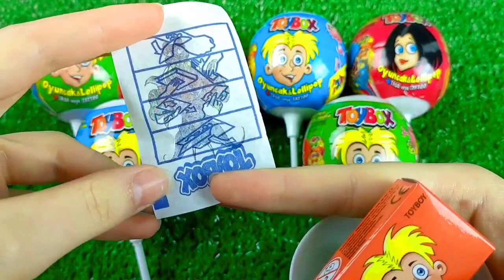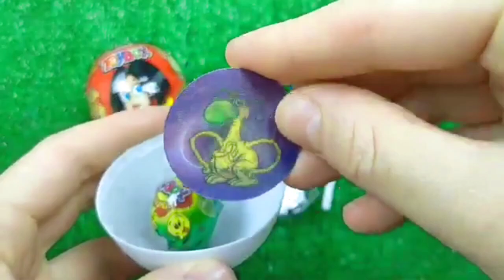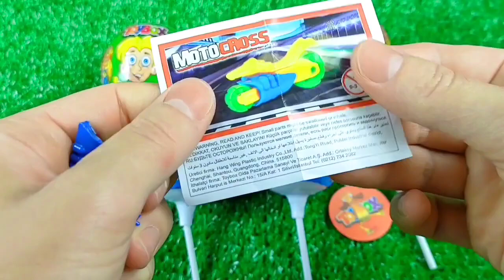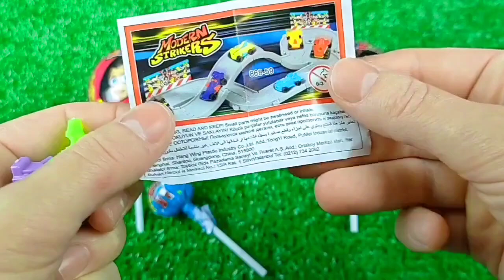7 Rainbow Satisfying Video | DIY How To Make Lollipop Candy Paw Patrol Fruits Cutting ASMR